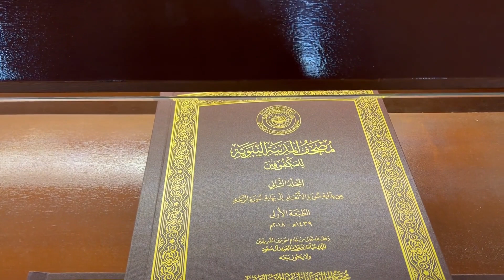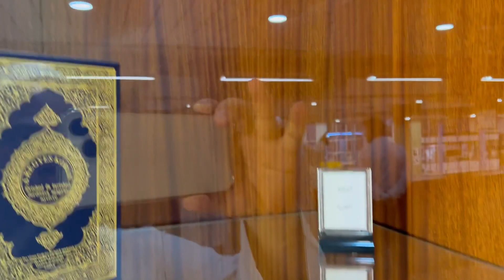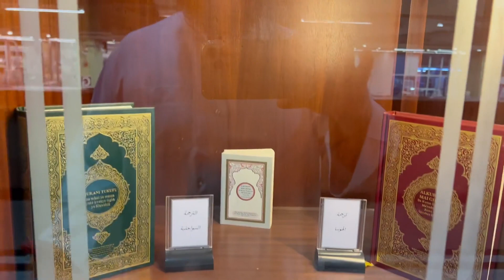ماشاء الله _ مطبعة القرآن الكريم في السعودية و يترجم في كل اللغات العالم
ئیرە چاپخانەی مەلیک فەهەدە بۆ قورئانی پیرۆز  لە شاری مەدینەی پێغەمبەر خوا علیە الصلاة والسلام
لە ساڵی ١٩٨٤ م دامەزراوە :
١١٠٠ کارمەند ئیشی تیدا دەکات و قورئانی پیرۆز وەردەگیڕی لەم چاپخانەیە بۆ ٦٦٧ زمانی جیهان بڵاو دەکریتەوە